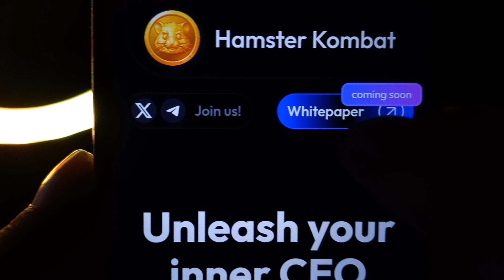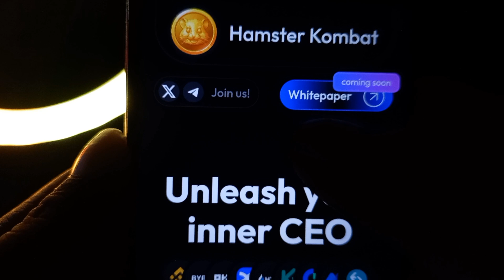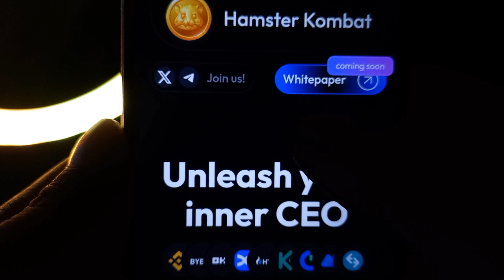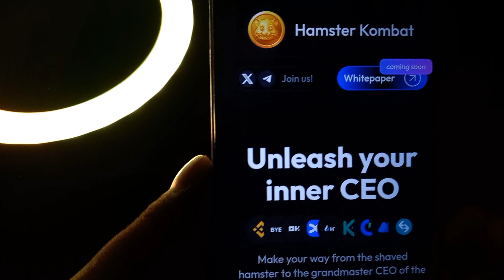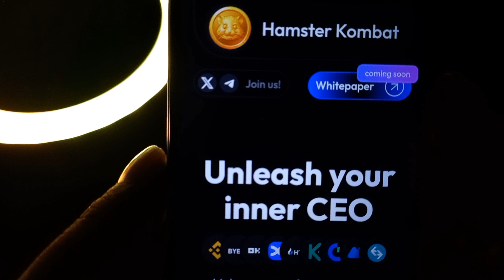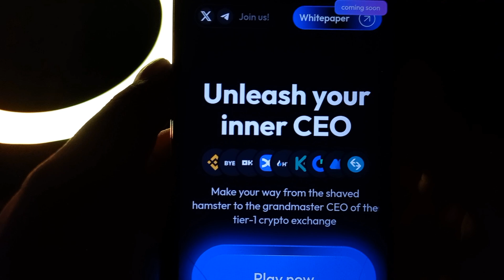hamster kombat listing date | All the Details Inside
💥Are you ready to unlock the power of online earning in Bangladesh? 🇧🇩 If you're looking to break free from the traditional 9-to-5 grind and explore exciting opportunities in freelancing, you're in the right place!

💼 Freelancing and Remote Work:
Explore the vast world of freelancing and remote work, where your skills in writing, graphic design, programming, and more can be monetized. We'll introduce you to popular platforms connecting freelancers with clients, helping you kickstart a successful online career.

📈 Join us as we discuss the current freelance market trends in Bangladesh, including the most in-demand skills and industries. From content creation and digital marketing to programming and e-commerce, you'll gain insights into where the biggest opportunities lie in 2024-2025.

🌐 Introduction to Online Jobs at Home:
Step into the realm of remote work and discover the advantages of working from home. We'll explore the freedom, flexibility, and diverse job options available in the online job market.

Tips for Remote Work Success:💡
Unlock the secrets to success in the world of remote work. We'll share productivity hacks, time management strategies, and techniques for maintaining work-life balance while working from home.

📚 Online Courses and Education Platforms:
Discover the world of online education by creating and selling courses. Explore e-learning platforms that allow you to share valuable skills and knowledge while earning income.

📈 Smart Investment Strategies:
Learn about intelligent investment strategies tailored for the digital era, including cryptocurrency, stocks, peer-to-peer lending, and robo-advisors. Uncover opportunities to grow your wealth over time through informed investment decisions.

🔑 Call to Action:
If you're ready to unlock the world of making money online and take charge of your financial destiny, hit the thumbs-up button and subscribe to our channel for more invaluable insights.

Hamster Kombat coi
Hamster Kombat token
crypto listing
cryptocurrency news
new crypto listing
Hamster Kombat launch
Hamster Kombat announcement
crypto updates
crypto news
Hamster Kombat reveal
Hamster Kombat information
Hamster Kombat exchangeHamster Kombat